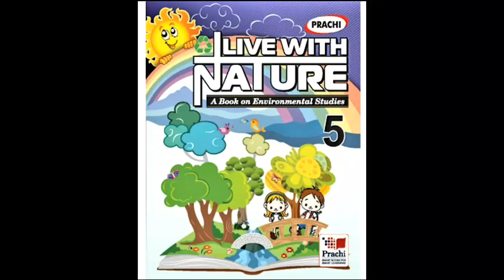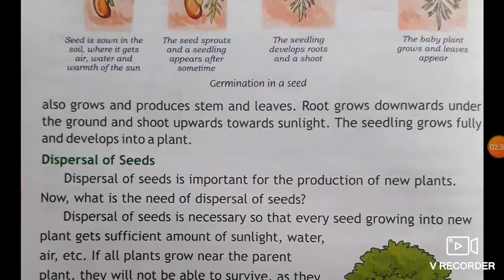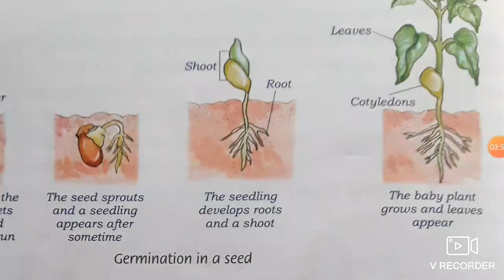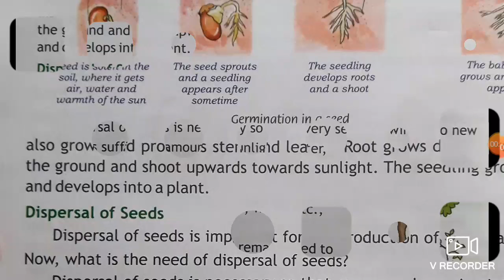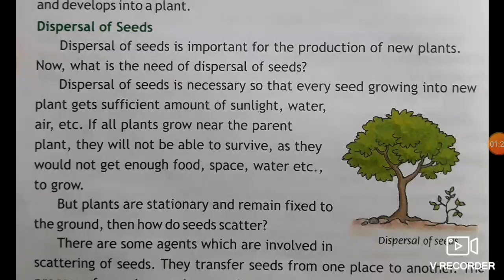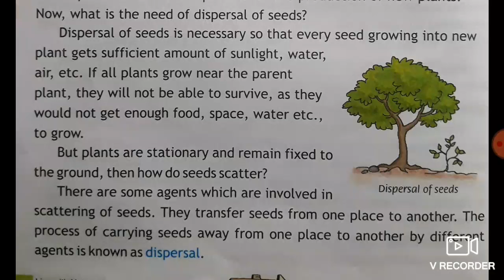CLASS 5TH EVS CHAPTER 2 PART 2